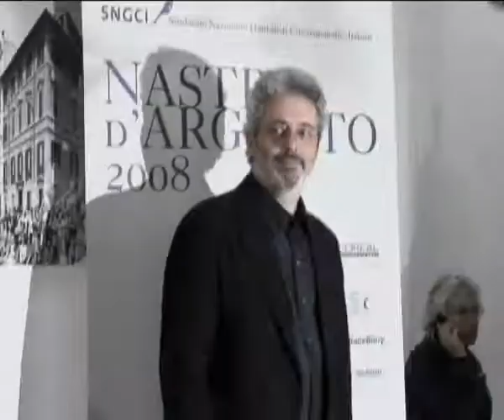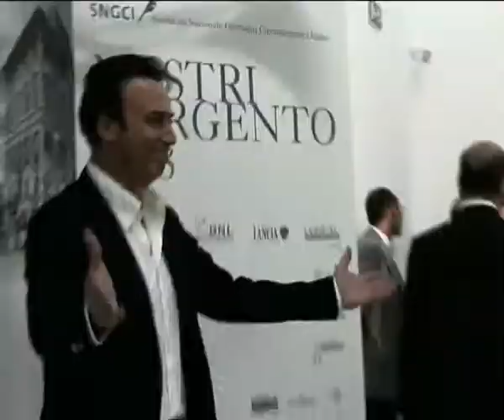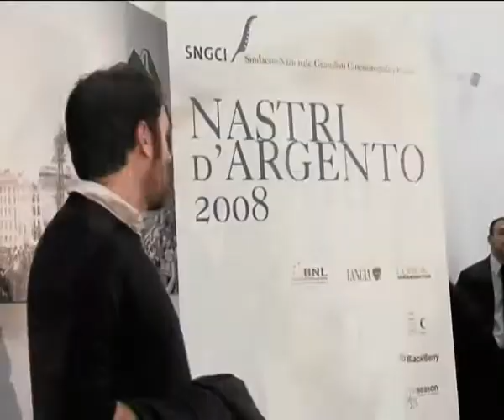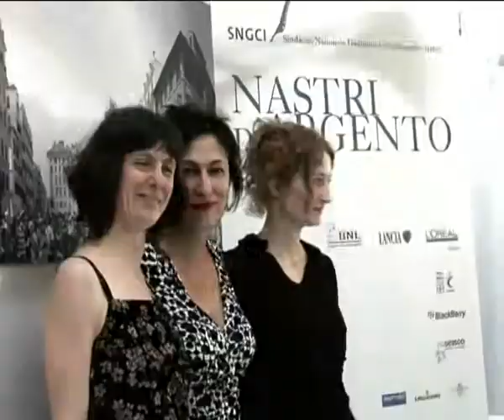Candidature NASTRI D'ARGENTO 2008 -photo call- RBCASTING.com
PHOTO CALL - Candidature NASTRI D'ARGENTO 2008. Annuncio delle "cinquine" dei candidati ai Nastri d'Argento 2008. I Premi finali saranno consegnati il 14 giugno sul palcoscenico del Teatro Antico di Taormina, alla vigilia dell'avvio del Taormina Film Fest. Ha presentato la serata Laura Delli Colli, tra i presenti: Carlo Verdone, Piero De Bernardi, Giuliano Gemma, Andrea Osvart, Massimo Ghini, Arnaldo Catinari, Paolo Virzì, Gianni Zanasi, Luca Lionello, Valerio Mastandrea, Giuliano Montaldo, Anita Caprioli, Piera Degli Esposti, Margherita Buy, Carolina Crescentini, Alba Rohrwacher, Isabella Ragonese, Citto Maselli. La serata si è svolta a Roma, presso l'Accademia L'Oréal, venerdì 9 maggio 2008. 9/05/2008.